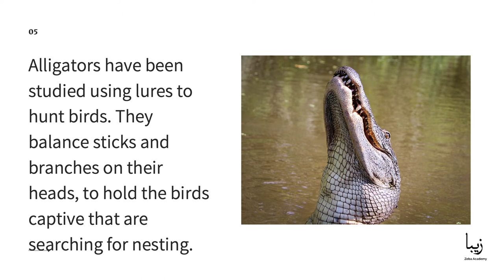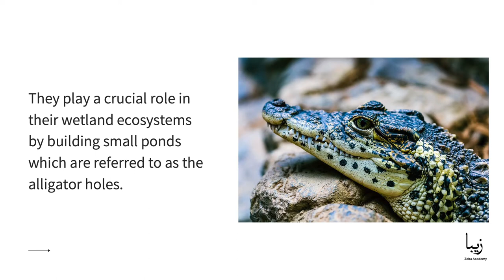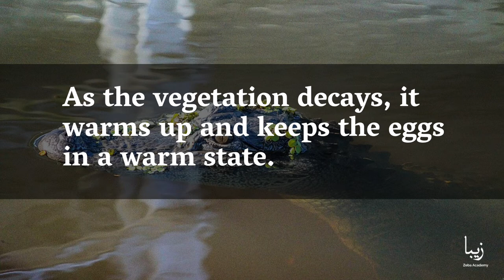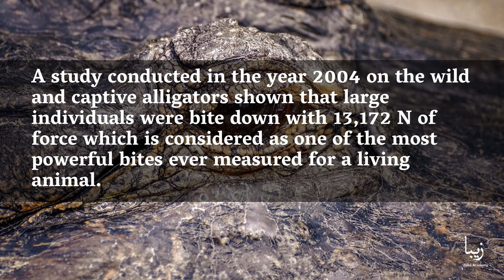All About Alligators | Science by Zeba Academy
The Alligator is known to be the largest reptile in North America. They reside in freshwater wetlands in the south-eastern United States regions.